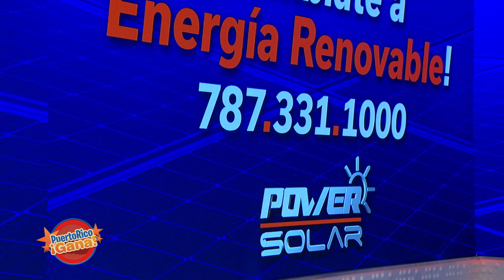08 PR GANA JUL 21 2021